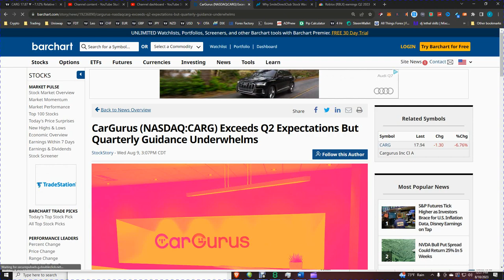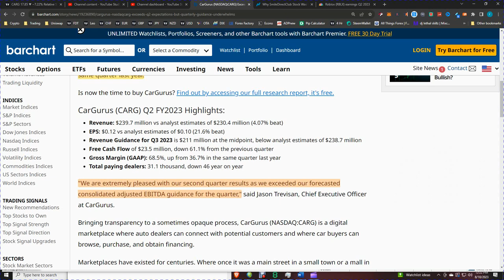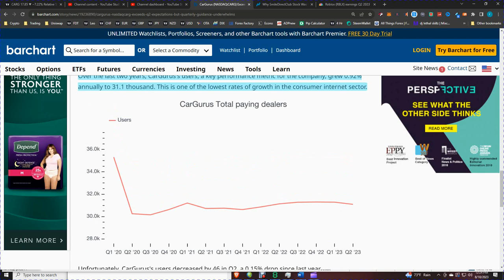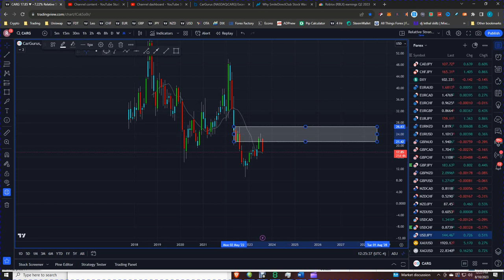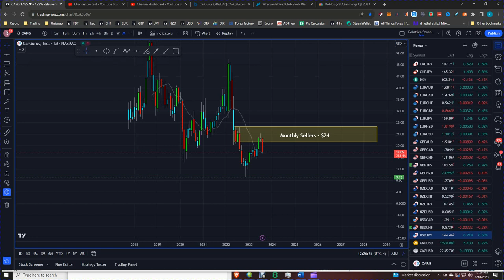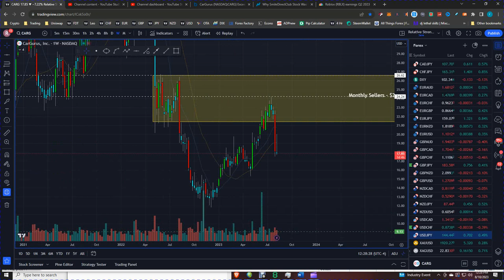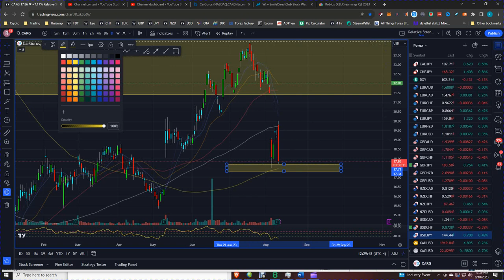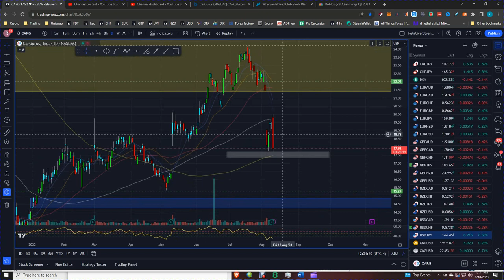CarGurus Stock Crashes, Find Out Why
In this video, we'll examine the CarGurus stock price crash and try to find out why it happened. We'll look at the market conditions and how they may have impacted CarGurus stock. Finally, we'll provide a technical analysis of CarGurus stock to help you make a decision on whether or not to buy or sell.

CarGurus (NASDAQ:CARG) beat Wall Street analysts' Q2 FY2023 revenue estimates with $239.7 million, down 53.1%. Next quarter's $211 million revenue prediction was 11.6% below than analysts' expectations. CarGurus' GAAP profit was $16.4 million, down from $18.1 million last quarter.

CarGurus CEO Jason Trevisan commented, "We are extremely pleased with our second quarter results as we exceeded our forecasted consolidated adjusted EBITDA guidance for the quarter."

CarGurus (NASDAQ:CARG) is a digital platform where auto dealers can interact with potential customers and car purchasers may browse, buy, and finance.

Marketplaces are centuries old. Where vendors once had a main street in a small town or a mall in the suburbs, proximity helped them attract customers with convenience and selection. Today, many online marketplaces aggregate massive user bases, attracting commission-paying vendors and creating flywheel scale effects that drive consumer acquisition.

CarGurus has grown revenue 47.5% yearly over the past three years. CarGurus topped analysts' expectations this quarter but reported a 53.1% revenue decline.CarGurus Total

CarGurus expects next quarter's revenue to drop 50.5% to $211 million, reversing its 91.3% gain from last year. Wall Street experts predicted a 9.57% revenue decline over the next year before the earnings results were announced.

Consumer habits altered drastically throughout the pandemic. A founder-led company is hugely benefiting from this transition. The business has grown rapidly, with 40%+ free cash flow margins. Its principles are top-notch. Still, the total addressable market is so large that the company can grow several times. Our platform has it for free.

Online marketplace CarGurus grows revenue by growing user numbers and average order sizes in dollars.  CarGurus's major performance indicator, users, climbed 0.92% annually to 31.1 thousand during the past two years. This is one of the lowest consumer internet growth rates.

CarGurus, a smaller company with a $2.21 billion market valuation, has more than $453.6 million in cash and positive free cash flow over the last year, making it an intriguing growth investment.